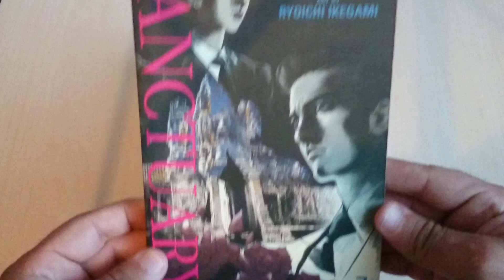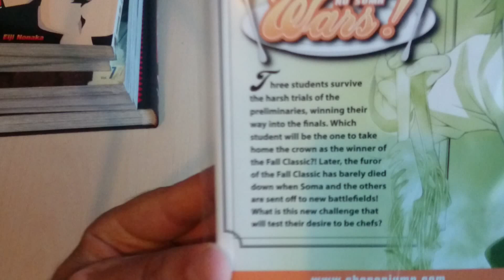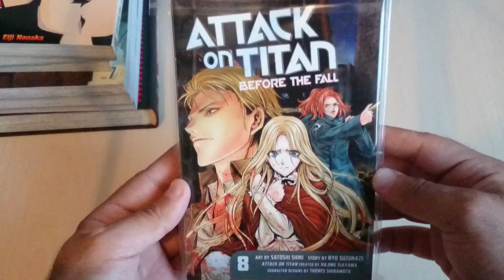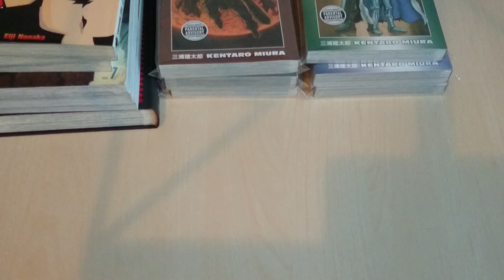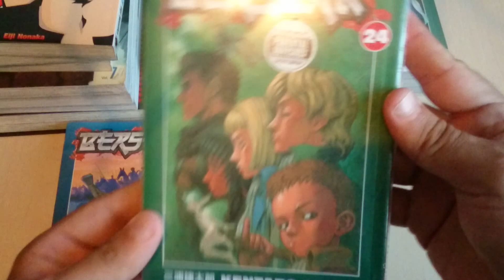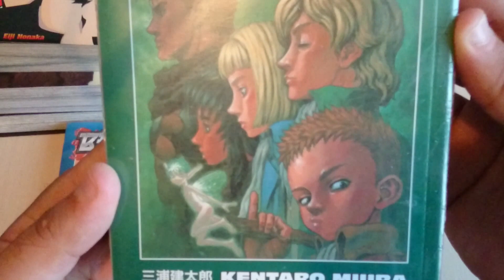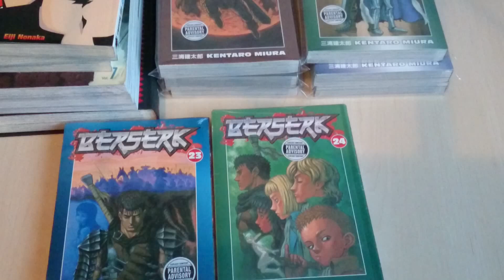Manga Pickups #14 August 2016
MANGA August 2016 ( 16 volumes )